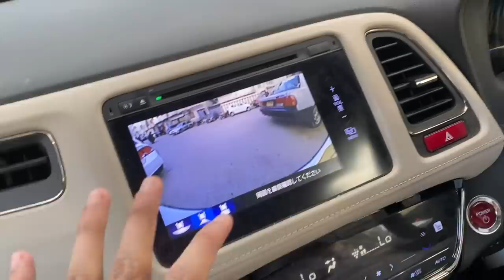12 rabi ul awal par kheer ka langer 😍